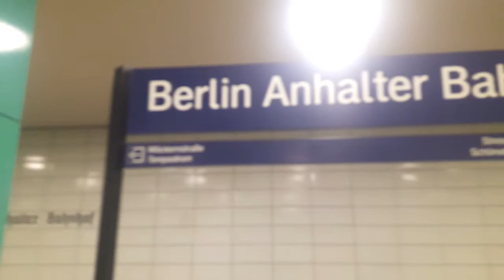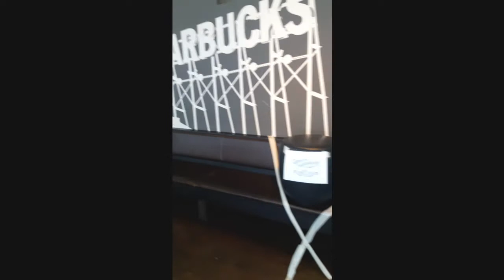Berlin-D and Corona-V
Slowly but surely the economy grinds to a halt. But before that happens I have to help a pregnant friend of mine return to her country before the borders lockdown.  I have lived in the city for ten years and predominately use Tegel airport when traveling. Due to an eight year delay of the Brandenburg Airport, Tegel has often been so overwhelmed that there is barely enough room to hoist a bag over your shoulder. This is how it looks today.